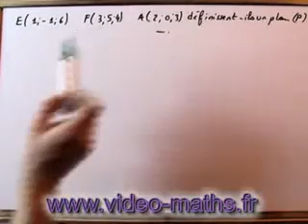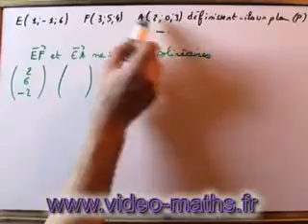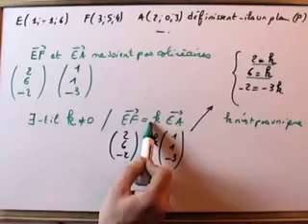Géométrie spatiale en Terminale : 3 points qui définissent un plan.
Exercice de soutien scolaire en Terminale sur la géométrie spatiale.
Il faut montrer que 3 points définissent un plan en montrant que deux vecteurs sont non-colinéaires